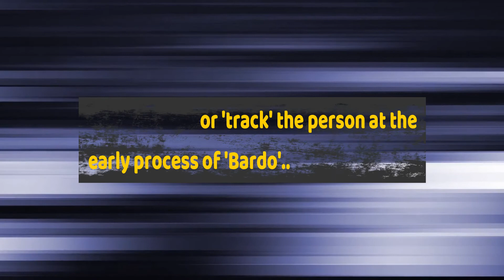The NAA (Negative Alien Agenda) & Death Screens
** A Death Screen ia also called the 'green screen of death'..because it is a 'holographic insert' that usually stems from the lower astral plane..and has a sickly green and grey colour...

Much Credit and Thanks to.

Slow Heartbeat
Free HD Stock Footage

***Much Love, Credit and Respect to the source of this information...Ascension Glossary ***